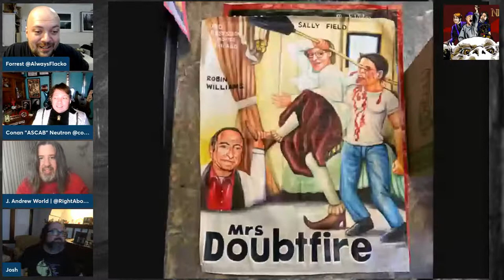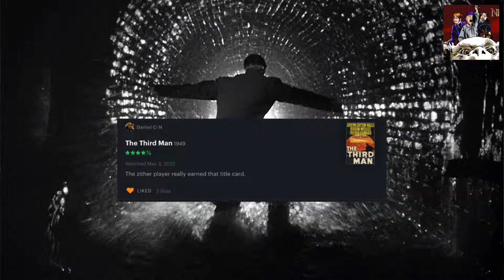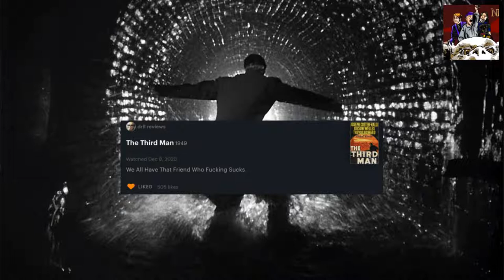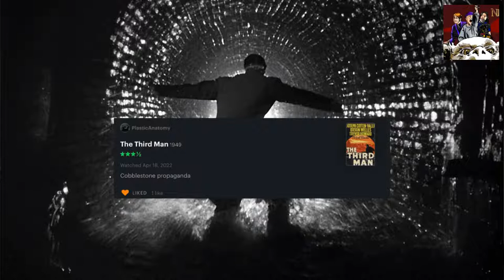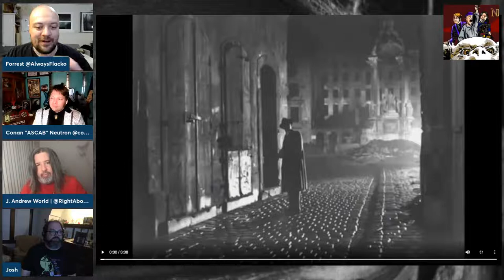Episode 85: The Third Man with Josh Davis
Forrest, J. Andrew World, and Conan Neutron talk about Carol Reed's The Third Man (1949) with Josh Davis of Red Letter Media's Best of the Worst & the band IfIHadAHiFi.